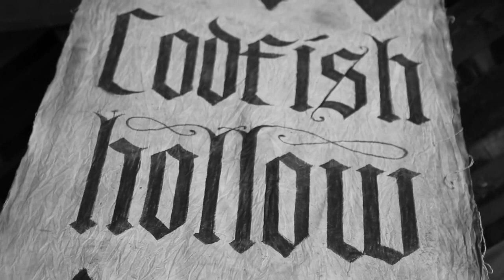2012-07-04 Counting Crows live Codfish Hollow Barn (Maquoketa, IA) whole concert 1st two hours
Set played:
1. Round Here
2. Untitled (Love Song)
3. Meet On The Ledge (0:14:33)
4. Four Days (0:19:13)
5. Hospital (0:23:05)
6. Colorblind (0:26:35)
7. Anna Begins
10. Merci
11. Amie
12. Mrs Potter's Lullaby
13. Mr. Jones
14. On Almost Any Sunday Morning
15. Miami
16. Rain King
17. Good Night L.A.
18. Friend Of The Devil
19. Start Again
20. Omaha
21. Kid Things
22. Ghost Train